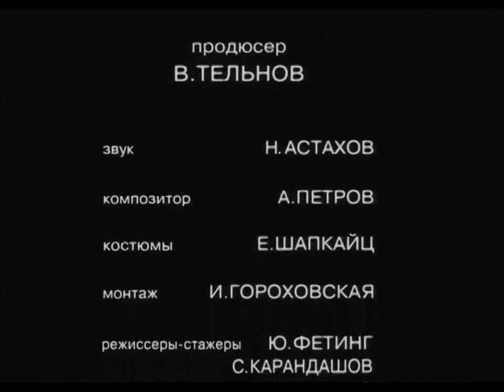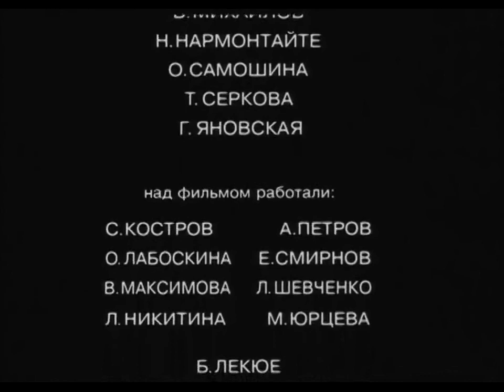Хрусталёв, машину! (KHROUSTALIOV, MA VOITURE !) de Alexei GUERMAN - Festival de Cannes - 1998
51e Festival de Cannes - 1998  EN COMPÉTITION - LONGS MÉTRAGES
Хрусталёв, машину! (KHROUSTALIOV, MA VOITURE !) Réalisé par :  Alexei GUERMAN

SYNOPSIS
Médecin chef et spécialiste du cerveau dans un hôpital de Moscou, Youri Glinski, Général de l'Armée Rouge, est à la tête d'une famille nombreuse. Son temps se partage entre l'hôpital, sa maison et l'adultère. Chacune de ses trois occupations étant accompagnée d'un fort penchant pour l'alcool. Nous sommes début 1953, tout va basculer quand, à l'initiative de Staline, le KGB organise le complot des "Blouses Blanches" qui entraîne le Général, par sosie interposé, dans une sombre histoire teintée d'antisémitisme. Il doit prendre la fuite. Arrêté peu après, il est envoyé au goulag et torturé. Staline mourant, Béria le libère et fait appel à ses compétences médicales pour sauver le Petit Père des Peuples. Dix ans après, ayant fui Moscou et sa famille, nous le retrouvons, chef de bande et de traf

CRÉDITS
Alexei GUERMAN - Réalisateur
Alexei GUERMAN - Scénario / Dialogues
Svetlana KARMALITA - Scénario / Dialogues
Vladimir ILYNE - Images
Andrei PETROV - Musique
Irina GOROKHOVSKAIA - Montage
V. SVETOZAROV - Décors

CASTING
Youri YARVET - Le journaliste suédois
Y. TSOURILO - Le général
M. DEMENTIEV - Le fils du général
A. BACHIROV - L'idiot N.
ROUSLANOVA - La générale

CANNES RUSSIAN CINEMA